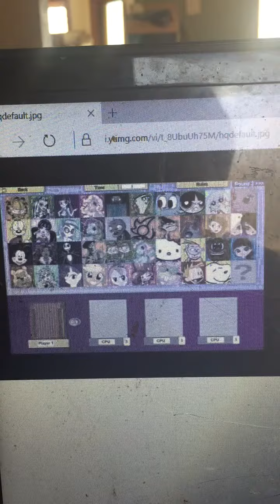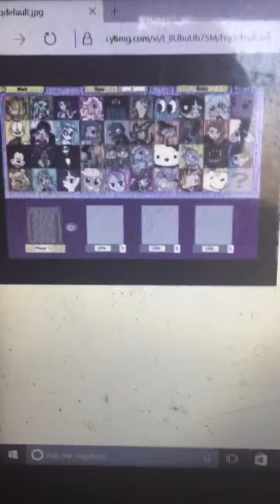Smash bros lawl toon announcer-residential customer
Credit to logan jones
Note:i fail at this